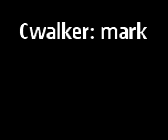Markhopeful - Cwalk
questo video è meyo de quell'altro .because of you (D+L)
commentate e votate questo video